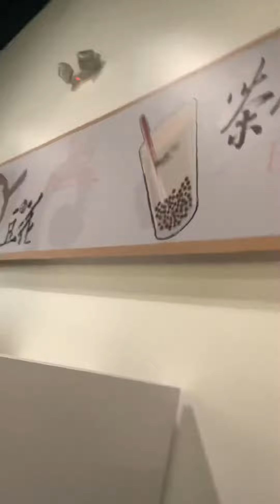Vlog: Talking about daylight savings time spring 2021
So far the time goes forward and we’ll lose 1 hour, that’s why I woke up early. I hope this current time will be permanent in washington state.